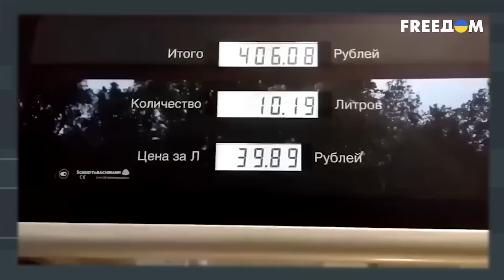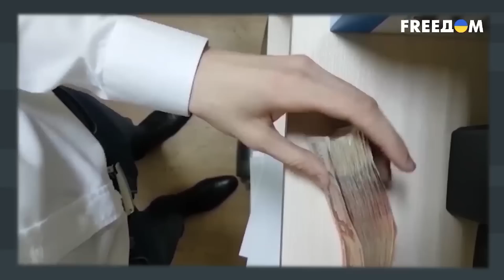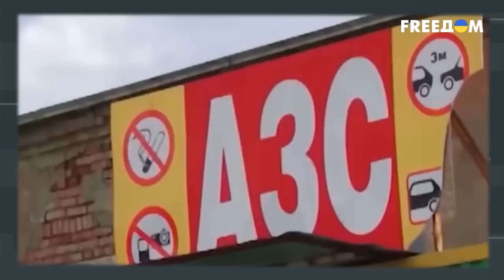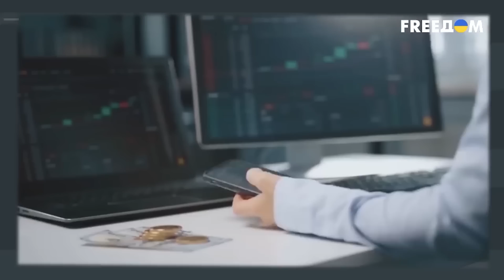В России НЕРЕАЛЬНО дорожает БЕНЗИН: ЗАПАСОВ хватит на...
Россия поставила новый исторический рекорд! Еще никогда прежде бензин в стране не стоил так дорого!

К концу второго квартала 2023 года стоимость бензина АИ-95 на бирже выросла до рекордных  показателей - более 61 тыс. рублей за тонну. Параллельно этому подорожанию увеличиваются цены и на другие виды топлива.

Что же произошло с российским бензином? Подробности смотрите в сюжете.

Данное видео опубликовано исключительно с документальной целью, чтобы донести правду о войне в Украине и о ситуации в стране-агрессоре. Ролик никого не призывает к насилию.

Больше эксклюзивных видео смотрите на Скальпеле  @skalpel_ictv